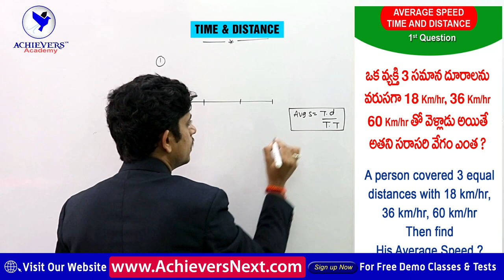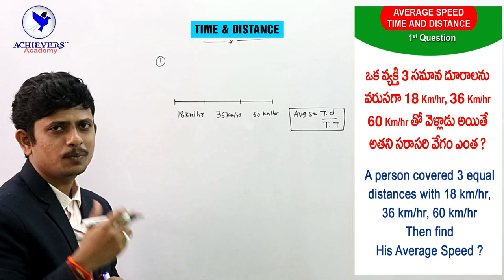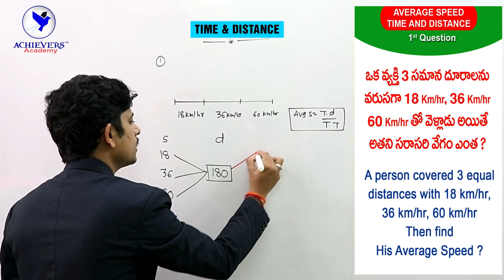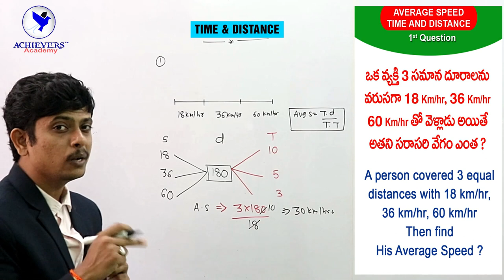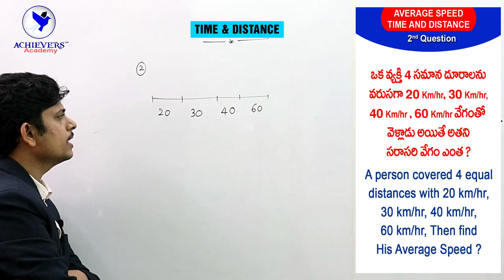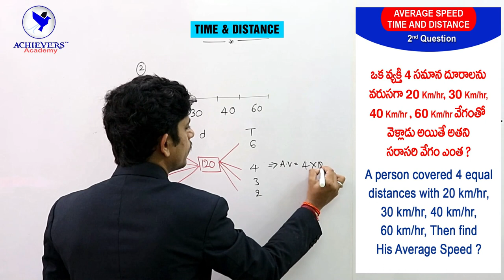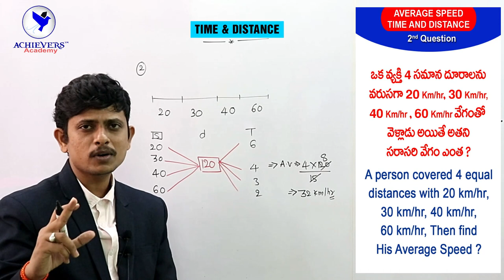Time Speed & Distance | How to find Average Speed with LCM Method | Arithmetic Shortcuts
Time Speed & Distance | How to find Average Speed with LCM Method in Arithmetic Online classes by Ajay sir of Achievers Academy